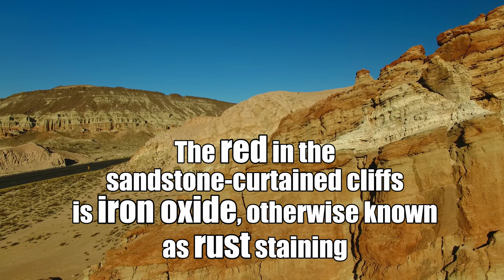Red Rock Canyon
Flying my Phantom above the cliffs at Red Rock Canyon State Park in the Mojave Desert in Southern California.

Captured by my DJI Phantom 4 in 4K resolution on December 18, 2016